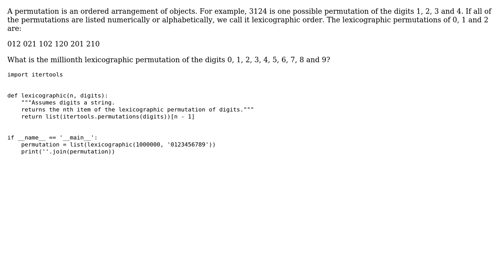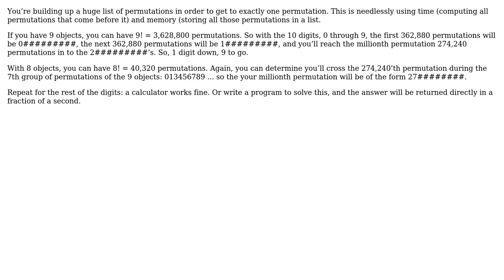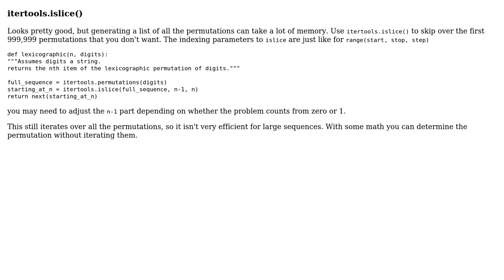Project Euler # 24 Lexicographic permutations in Python (2 Solutions!!)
Project Euler # 24 Lexicographic permutations in Python